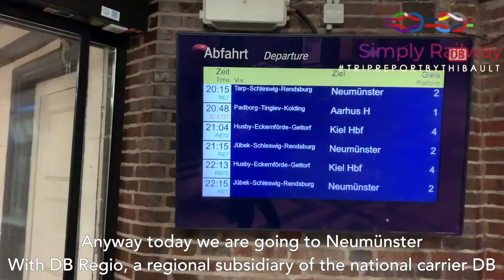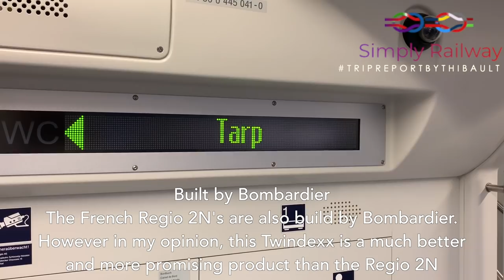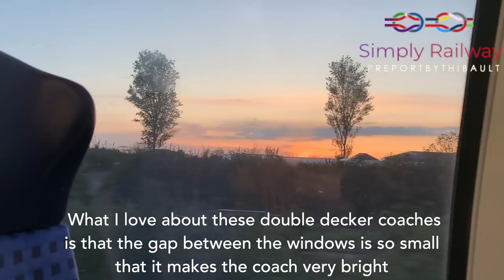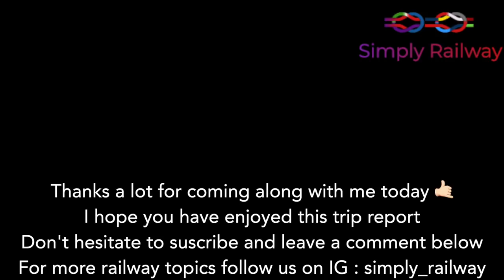DB Regio Nordost Twindexx 1st Class Review: A Great Train for Regional Services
EUROPEAN TRAIN TRIP #21
Hi everyone, welcome to this trip report bound to Neumünster with DB Regio. First trip report in Germany

 - TRIP INFORMATION -
 Railway company: DB Regio
Train type : BR445 Twindexx Vario
From : Flensburg to Neumünster
N° of train:R7
Duration : 1h07
Price : 19,30€